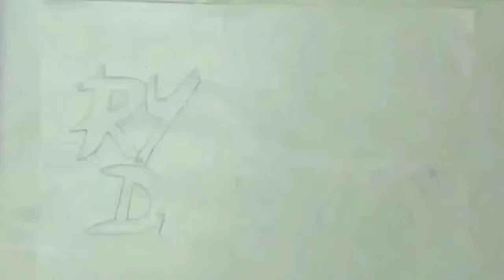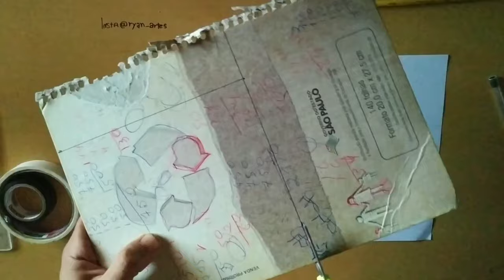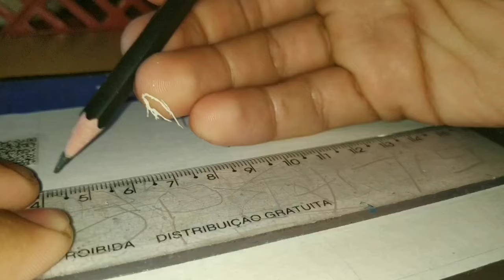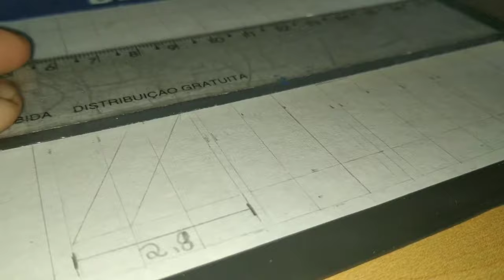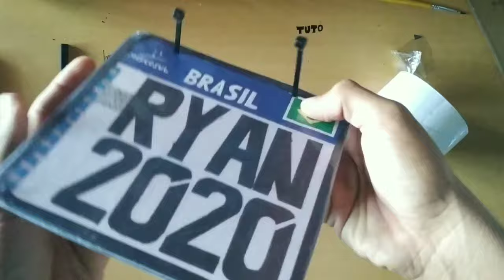Tuto 2020: Como fazer placa do Mercosul de papelão para sua bike 2020#09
Iae rapaziada,bem vindos ao canal Ryan Drawings,vc verá vários conteúdos, INCLUSIVE,TUTO PARA BIKE,ADESIVOS,PLACAS E MUITO +! blz,vamos a mais um tuto  de como estar fazendo uma placa de papelão do Mercosul 2020; com seu nome para sua bike!

Para isso vcs vão estar precisando apenas de alguns materiais q vc tem ai na sua casa:
  [Materiais]✓

1-capa de caderno
2-caneta marcador
3-lapiz borracha
4-Pincél
5-fita isolante
6-Tinta de seu gosto,Acrilex/Guachi/madeira, até msm lápis de cor!...
7-fita durex/fita branca de papel
8-tesoura
9- enforca gato
10-folha  sulfite
11-regua
12-cola

[OBS:"e apenas seu devido uso,não me responsabilizo pelo oq cada indivíduo irá fazer,ou usar de forma incorreta"]